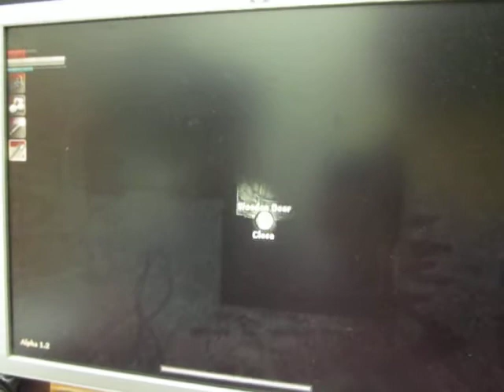Darkwood-How To Kill A Pig (Part 1)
I record my brother walkthrough...
My brother just found a MONSTER Pigs. My bro said:NOW LETS KILL IT.